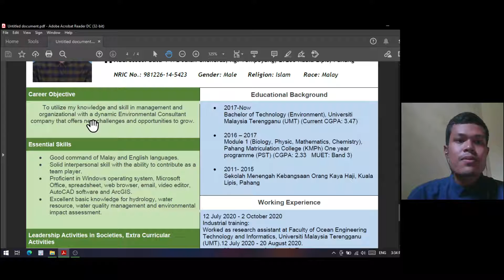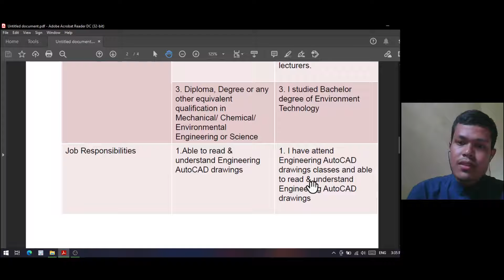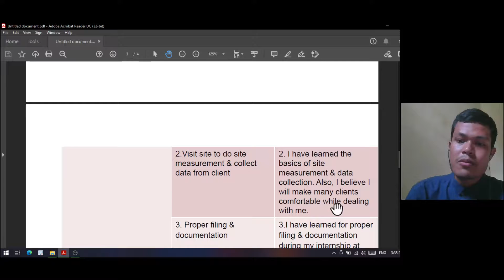S47899, Week 3 Task (A)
Job position  that I applied
Career objective
Why I applied for this job
Two requirements & my qualification
Two job responsibilities & my qualification